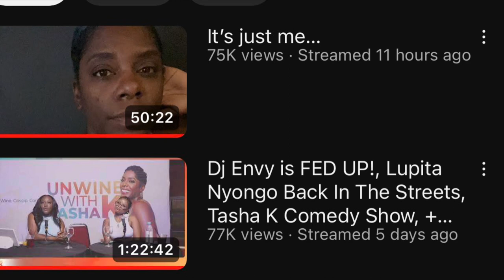Tasha K & Cardi B’s Peace Pact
@couture_cookie (IG)
@couture-cookie (SC)
@iamcouture_b (T)